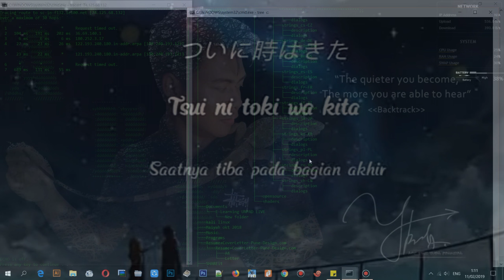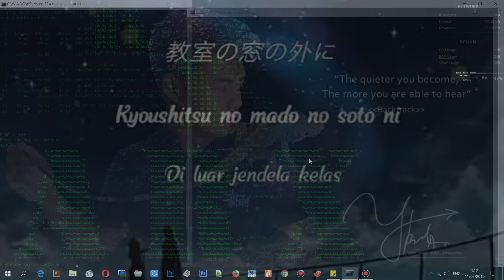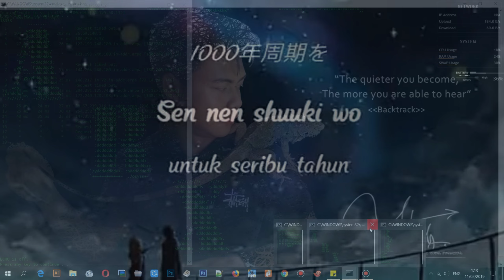Radwimps - Sparkle (Ost 君の名は) Lirik & terjemahan || cocok nih buat kenalan Dg Kanji. koplo version 🎧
🔭 Meteor Meluncur, Melintas di Kepala, melesat dari telinga kiri ke telinga kanan, Gunakan 🎧 ‼️
Dengerin pakai headset dengan volume 60-85% kamu bakalan merasakan pengalaman sensasi meteor melesat dari telinga kiri melintasi Otak menuju telinga kanan, efek stereonya Mantep, Cobain !!
4 Best experience use headphones,